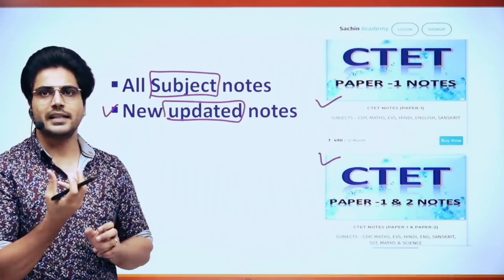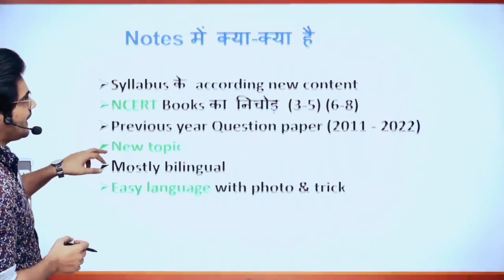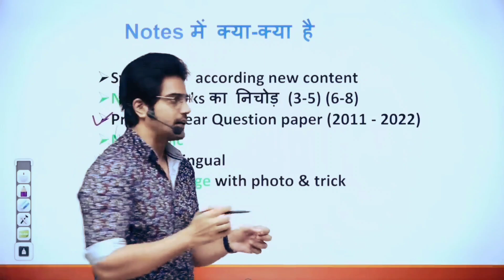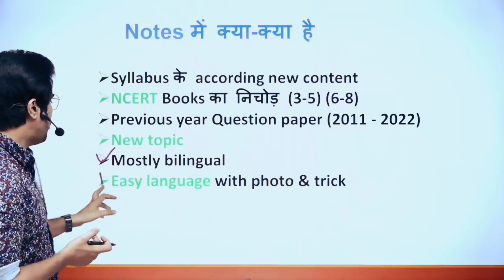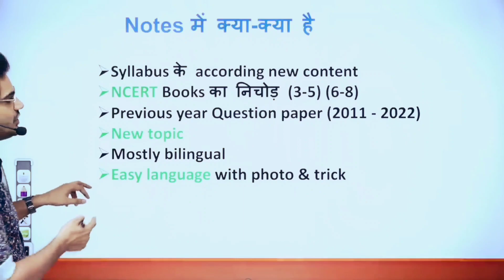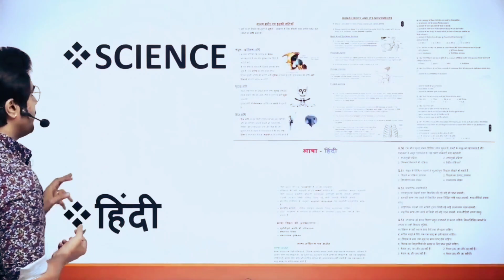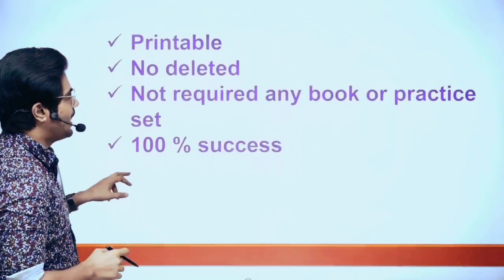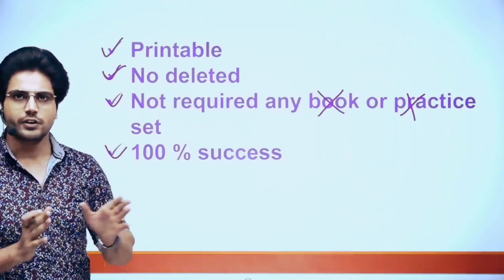CTET Notes by Sachin Academy